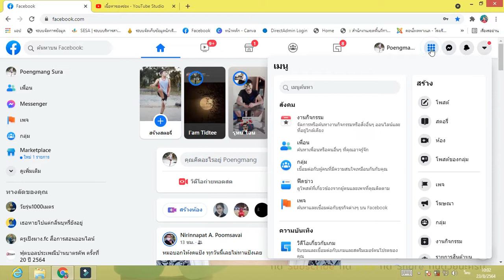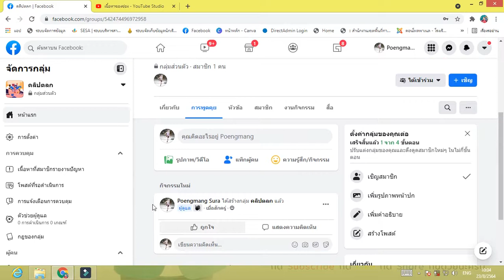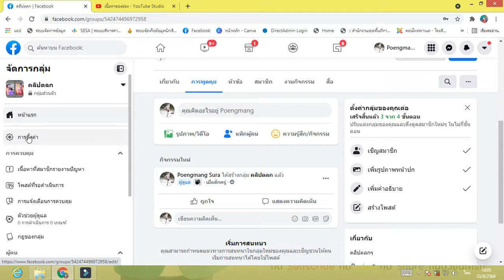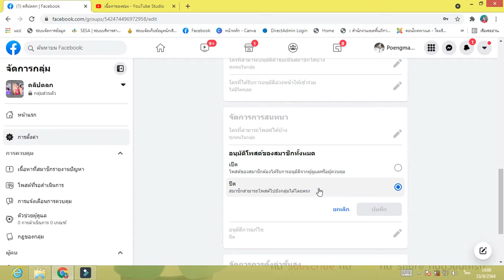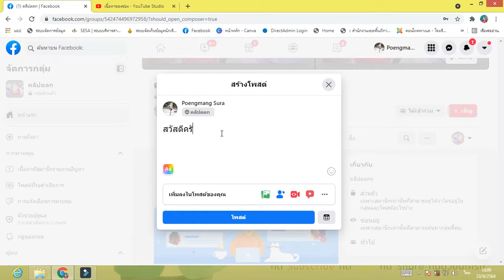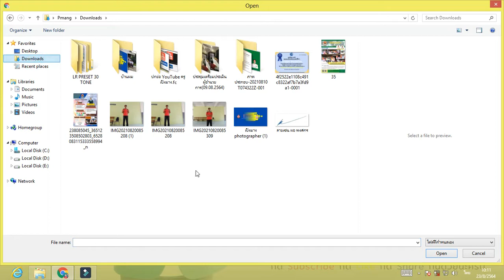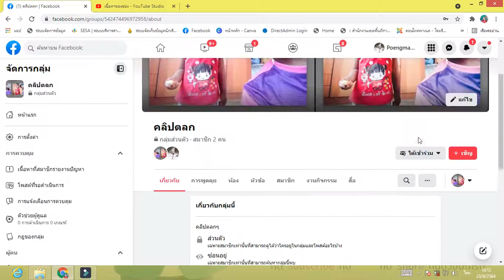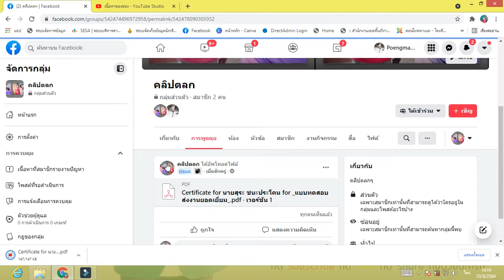วิธีสร้างกลุ่ม Facebook แบบส่วนตัวหรือสาธารณะ